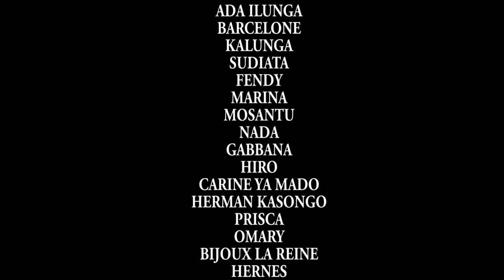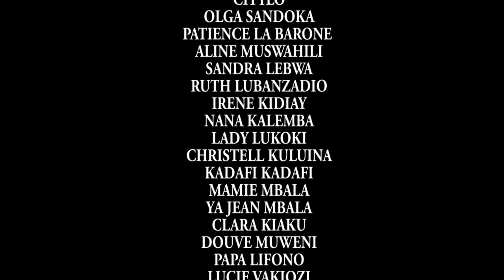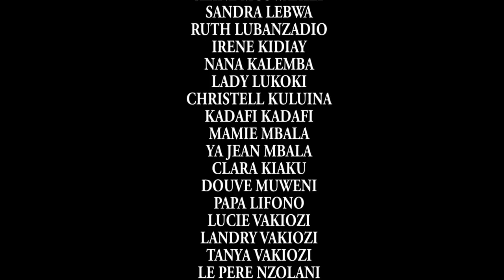CONTRE MA NATURE 4 EP THÉÂTRE CONGOLAIS 2019 ADA ILUNGA,MAMAN KALUNGA,MASASI,MOSANTU,HERMANE KASONGO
Contre ma nature un film de Ada ilunga un jour papa moko azalaki vraiment na mbongo ebele tango mosala ebebaki azuiki desition azonga mboka na bana na ye mibale nini elekanaki na mboka wana apres,lotre cote un garcon azalaki na muasi na ye garcon akendaki mission de service mais arataki voyage kozonga na ye na ndaku nini esalamaki vraiment tolanda tina deniere episode film eza educatif bonne lecture